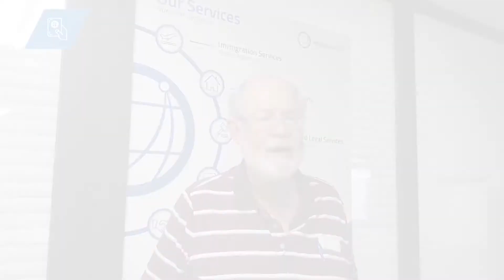Expatgroup.co - Great service for foreigners in Colombia.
Hundreds of foreigners in Colombia have trusted in expatgroup.co professional team's advice and experience. Today, each one of them highly recommends us and that makes us happy!

EXPATGROUP.CO TEAM

We love to provide specialized solutions for foreigners who want to live, invest, work, study, or doing business in Colombia.

We invite you to learn more about our professional services on our

Do you want to get an online quote directly and in a couple of minutes?

Do you have specific questions, and would you prefer to contact a specialist advisor? Tap here and go directly to our WhatsApp